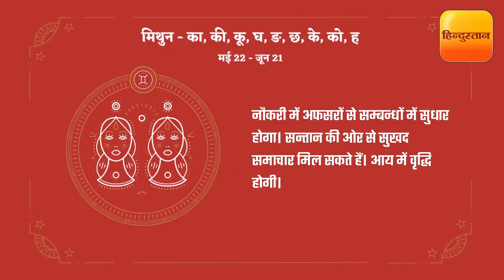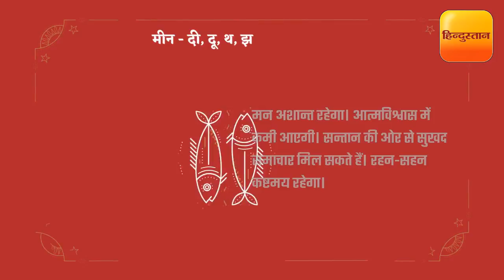राशिफल 26 सितंबर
माता को स्वास्थ्‍य विकार रहेंगे। रहन-सहन कष्टमय हो सकता है। नौकरी में कार्यक्षेत्र में परिवर्तन हो सकता है।